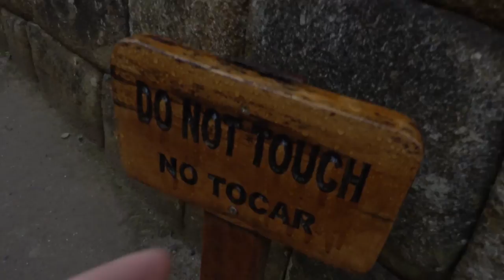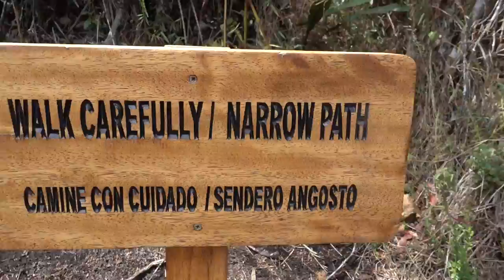THE LOST INCAN CITY | Salkantay Stories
We finally reached Machu Picchu!

After an early start (4am), queuing in the rain at Aguas Calientes - we jumped on a bus and made the short ride to the entrance.

I won't say much more than, incredible!

Following a tour around the lost Incan city, we climbed Machu Picchu mountain. Our hardest trek of the trip...but totally worth the views at the top.

Hope you like the final instalment and it captured what a great trip it was. If you ever get the chance to go to Peru - I highly recommend doing something similar. Happy to answer any questions about our experience... I may even make a top 10 things I learned video.